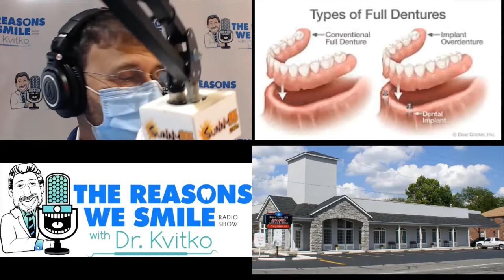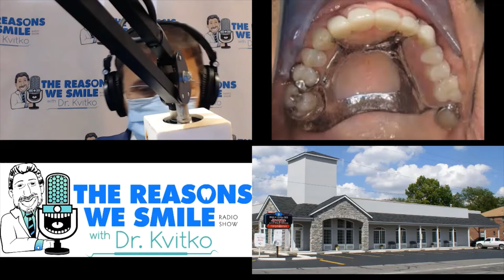662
Dr. Kvitko discusses things you should consider if you are trying to decide whether to have all of your remaining teeth extracted or if you should save some of the healthier ones.  He also explains what options are available